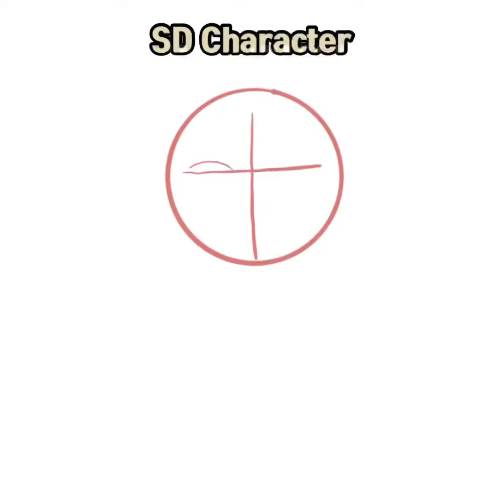How to draw Curious Man | Photo to ANIME | 호기심 딱지 호떡이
Thank you and all the best! (Sangdolee TV)